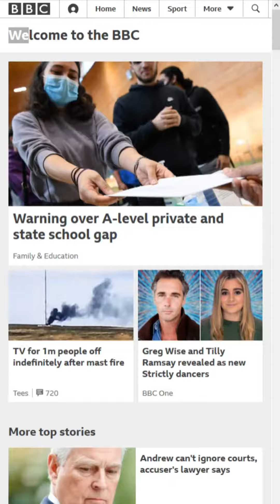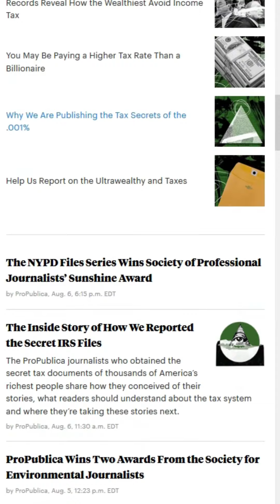Dark Web for Free Speech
In this video, we'll learn how Dark Web is used for Free Speech.

Want to kickstart your Ethical Hacking Career but dont know where to start from and what it takes to be a well paid ethical hacker!
Download a 3 Steps Checklist to kickstart your Ethical Hacking Career

Want to learn Ethical Hacking from Scratch?
Introducing to you "Hands-on Ethical Hacking Bootcamp 2021". I developed this course to share what I learned throughout from cybersecurity journey.
☑ 15 hours of video content
☑ 20 Articles and resources
☑  Training Support throughout the course

☑ Watched the video!
☐ Liked?

| Thanks |